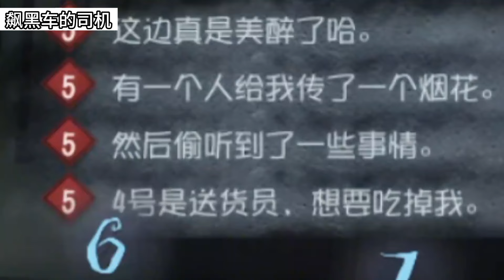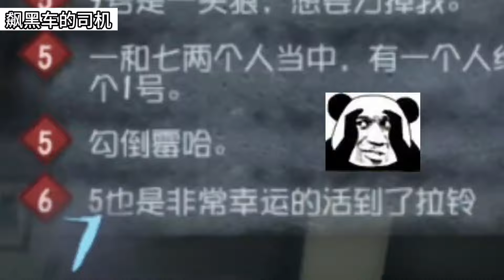【第五人格2167】隔墙有嘴